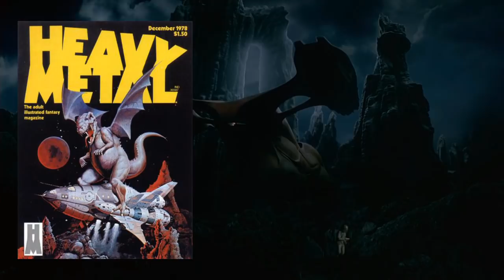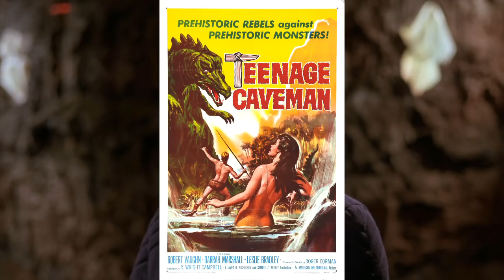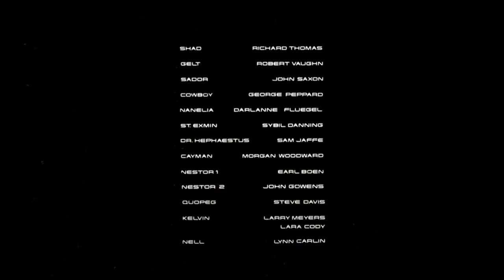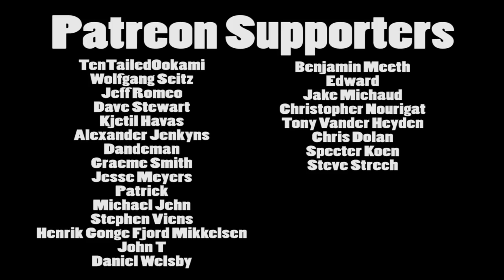Brandon's Cult Movie Reviews: BATTLE BEYOND THE STARS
What do you get when Roger Corman tries to cash-in on Star Wars AND remake Seven Samurai?  A movie like "Battle Beyond The Stars" of course!